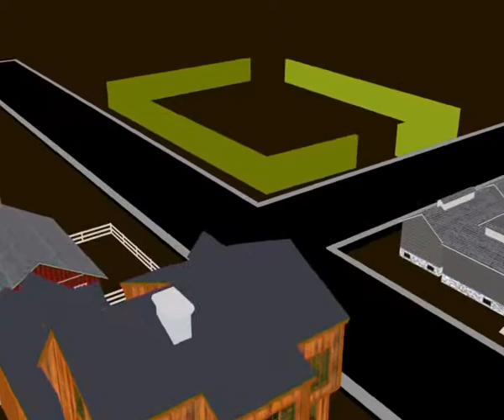Orion 5 18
Алексей Челейкин - игры для взрослых в магазине Орион, Alexey Cheleykin - man toys by Orion 5 18